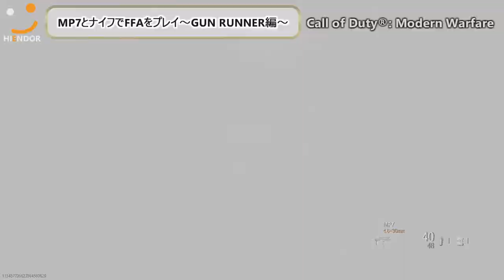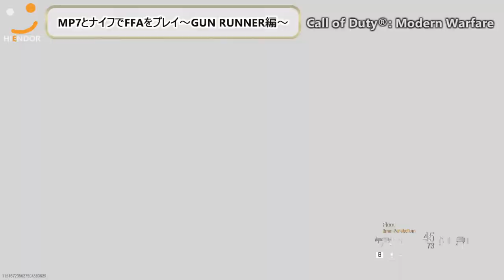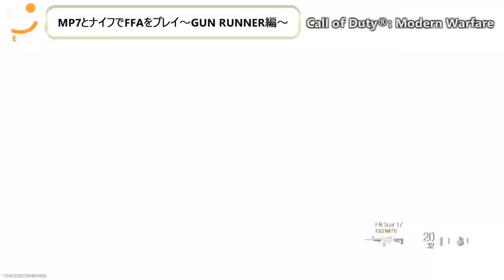【CoD MW】FFAでトドメの一撃入れて煽っていく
コール オブ デューティ モダン・ウォーフェア PC版 2019年10月25日リリース

・MP7のカスタム内容
　マズル　　　　：マズルブレーキ
　アンダーバレル：マークフォアグリップ
　リアグリップ　：ステッピング加工グリップ
　レーザー　　　：5mWレーザー
　ＰＥＲＫ　　　：スライハンド